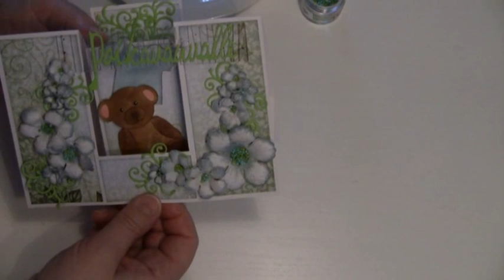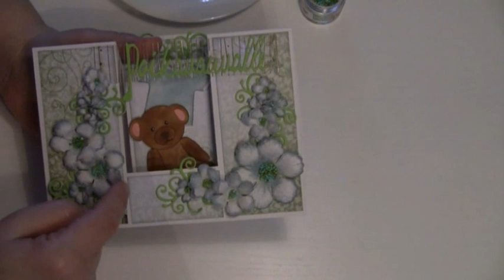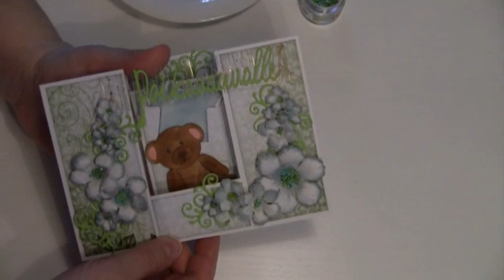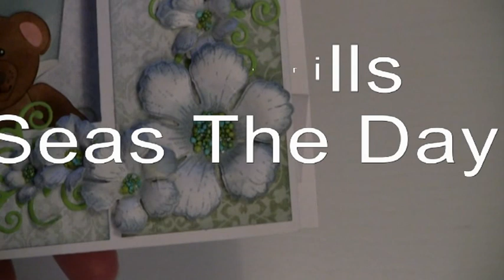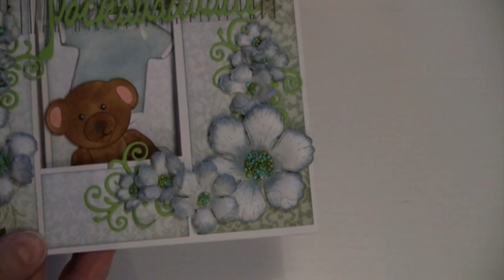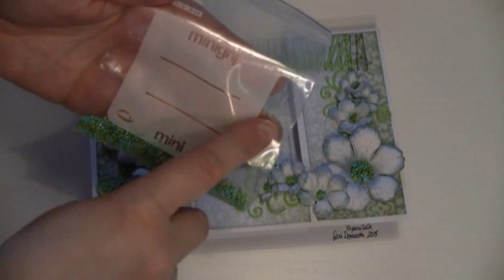Vauvakortti ja MiniPrillsit